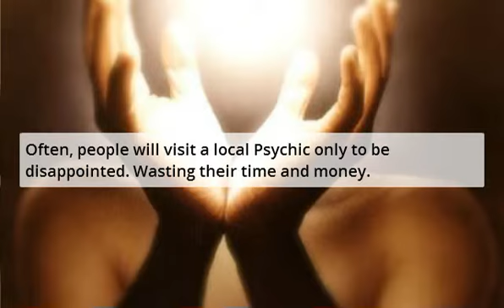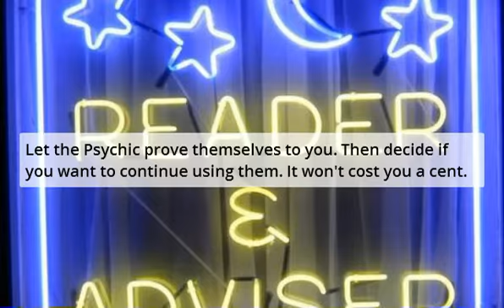Psychic Fort Collins - Psychics In Fort Collins Co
Psychic Fort Collins - Psychics In Fort Collins Co are a good option but, are they the best choice?

Psychic offerings provided: Clairvoyance, Tarot Cards, Past-Present-Future, Medium, Fortune Telling, Palm Readings and more

Many times, those visiting local psychic guides in their area end up feeling disappointed as the psychic offered poor service.

Subject: Psychic Fort Collins - Psychics In Fort Collins Co Video

If their psychic powers work for you. Simply continue using them.

Get your absolutely free psychic reading trial offer. Go to:
| Psychic Fort Collins - Psychics In Fort Collins Co are here to help.